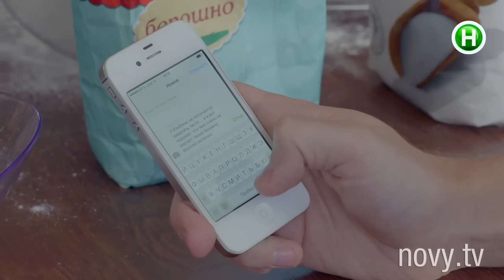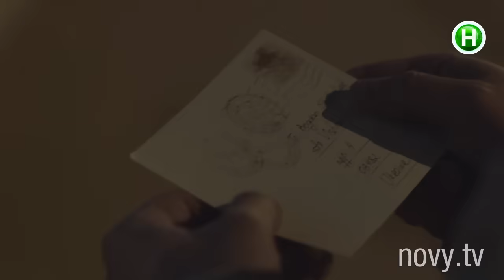Киев днем и ночью - Серия 19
Смотрите онлайн сериалити Киев днем и ночью серия 19 на сайте Нового канала

Богдан после инцидента с Пашей - в постели. Карина хочет о нем заботится, но того это только раздражает. Гена подключает Сашу к своим аферам. Тот не догадывается, что для нового партнера он - идеальный лошок. Оксана узнает о том, что Паша подрался. Он практически ничего не рассказывает. Ее это напрягает. У Таи цель - переспать с Ильей. Она хочет сделать это как можно скорее. Думает, что иначе он ее бросит.

Саша успешно справляется с работой, которую подкинул ему Гена. И не догадывается, во что влип. Альбина знает, что у Гены и Саши общие дела. И тоже не понимает, кто на самом деле ее парень. Богдан встречается с Пашей, отдает открытку от его мамы. Карина устраивает сцену Богдану. Тот не соблюдает постельный режим. Его раздражает, что та постоянно включает мамочку. Тая снова пытается устроить секс с Ильей. А Паша, похоже, готов сделать предложение Оксане.

Проект Киев днем и ночью – сериалити, формат, который реализовывается в Украине впервые. Он объединяет в себе драматургию сериала и жизненные истории. Если проще – это сериал, который разворачивается в реальном времени с реальными людьми. Герои – не актеры, а обычные ребята, оказывающиеся в заданных сценарием ситуациях и проявляющие в них свои естественные, неподдельные эмоции.